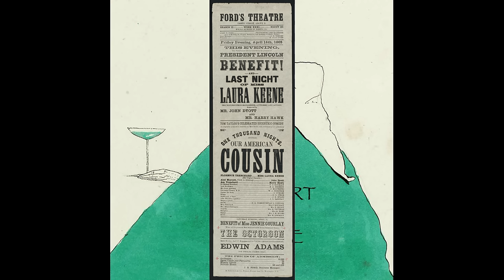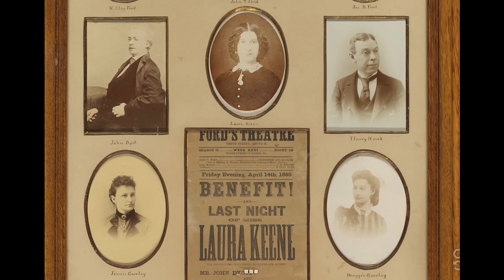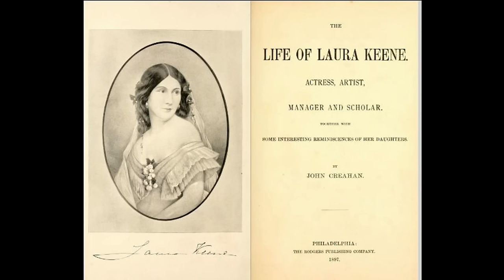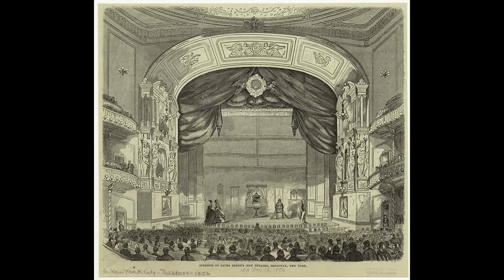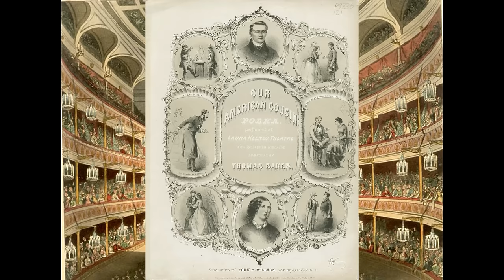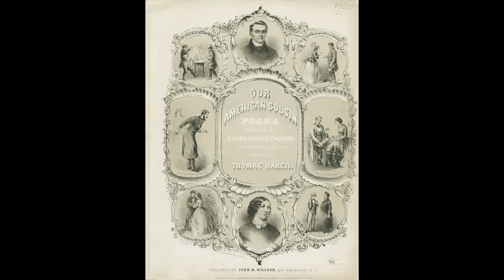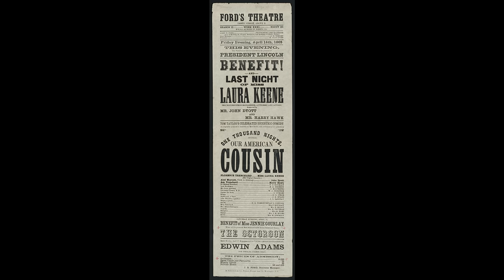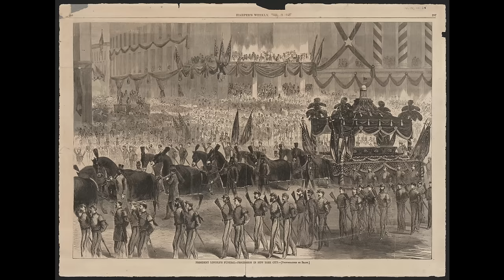Laura Keene and the Assassination of Abraham Lincoln (Assassins)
In 1858, actor-manager Laura Keene bought exclusive rights to Tom Taylor's comedy, Our America Cousin, which became the smash hit of the decade. On April 14, 1865, Keene was performing the play at Ford's Theatre when John Wilkes Booth shot Abraham Lincoln. As the assassin fled and the playhouse descended into pandemonium, Keene endeavored to manage the crisis.